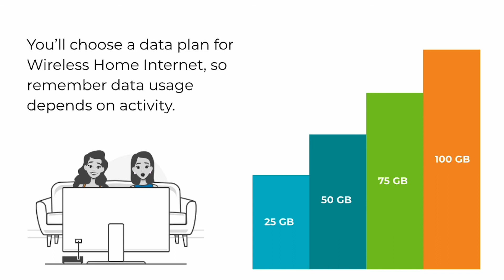How Does Wireless Home Internet Work?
So, how does EarthLink wireless home internet work?

If you’re in an area with limited internet accessibility or providers, wireless internet can help keep you connected.

It’s a home internet option that’s more reliable than satellite and faster than DSL — or your cell phone’s hotspot.

It automatically connects to the fastest speeds available near you — just like your cell phone

To use it, you’ll choose a data plan. When you make your selection, remember streaming, gaming, and video calls use more data than checking email or surfing the web.

Installation is fast and easy – just play and play (or surf or stream!)